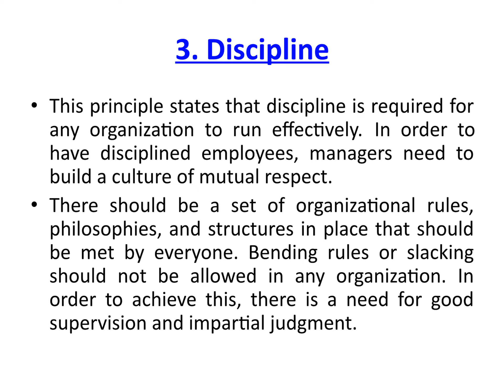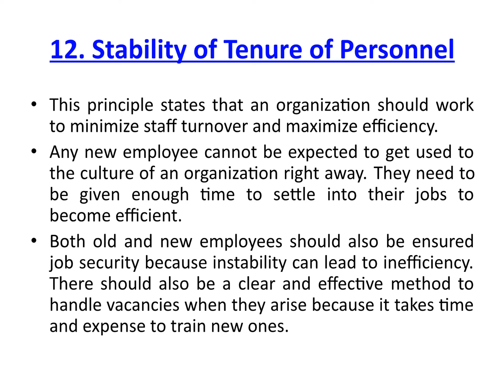PRINCIPLES OF MANAGEMENT